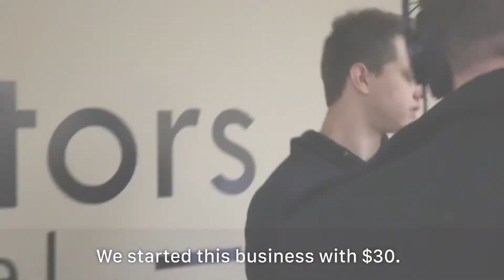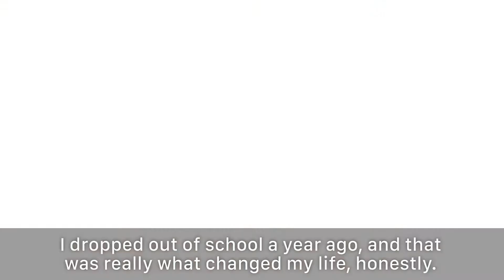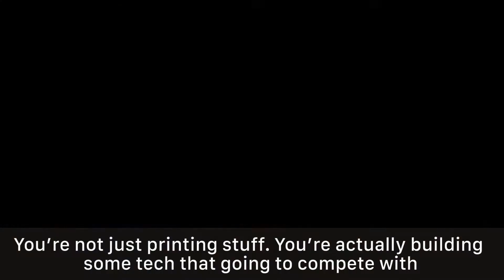College Dropouts Building Tech in Westminster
Hunter Strine and Jake Karlsberg dropped out of college to make their business dream come true. The two young entrepreneurs are operating out of a spare office at Spider Web Promotions in Westminster, Maryland printing shirts and building tech to serve the emerging needs of Youtubers.